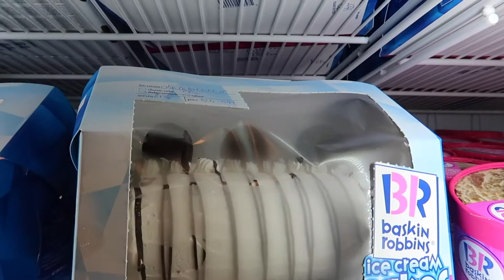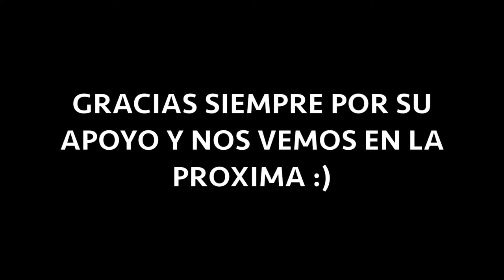LE DIMOS UNA SORPRESA A???......🎉🎈🎁🎊🎉🎈🎁🎊